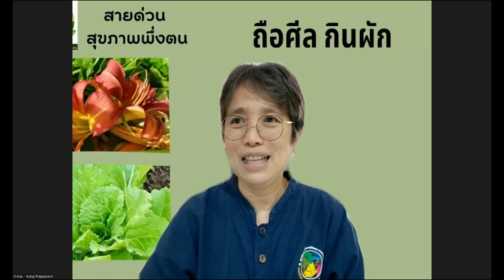650926 26 เครือแก้ว คุณะวัฒนา สภาวการเลิกกินเนื้อสัตว์